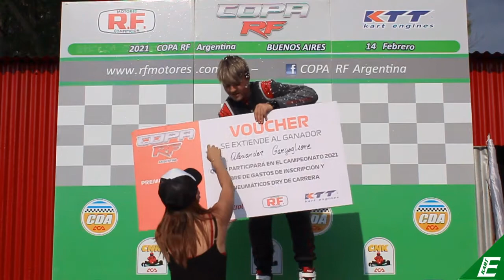Copa RF - Evento Coronación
Momentos destacados del Evento Coronación de Copa RF, en el Kartódromo "Ciudad de Buenos Aires".

📰 Lea las últimas noticias en E-Kart.com.ar
📨 ¿Interesado en servicio de prensa, videos personalizados o marketing digital? ¡No dudes en contactarnos para reservar tu servicio para esta temporada!
📸 Video: @juaampicasella / @ekartarg ⠀